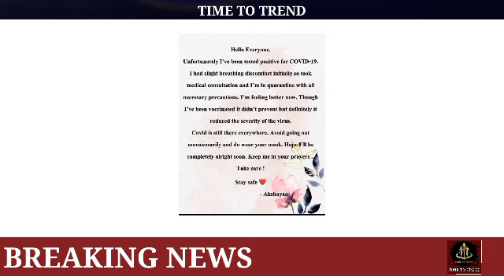ரோஜா சீரியல் நடிகை மருத்துவமனையில் || roja serial today episode